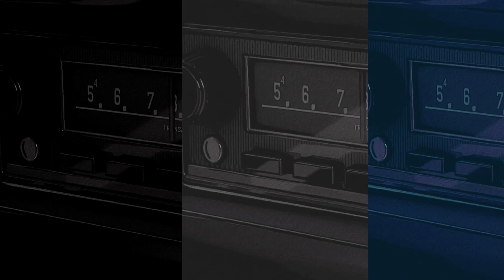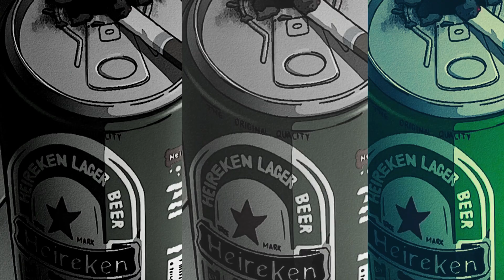(free) sample type beat 2023 - Could've Been Worse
Purchase link:
Tempo:85bpm
Key:

(FREE) sample type beat 2023
FREE FOR NON PROFIT ONLY, must credit me in the title when you use it. (prod. Psykeeh)